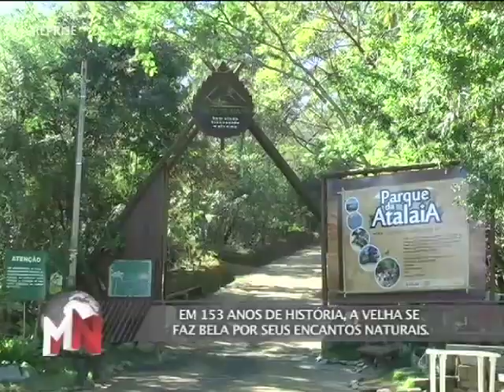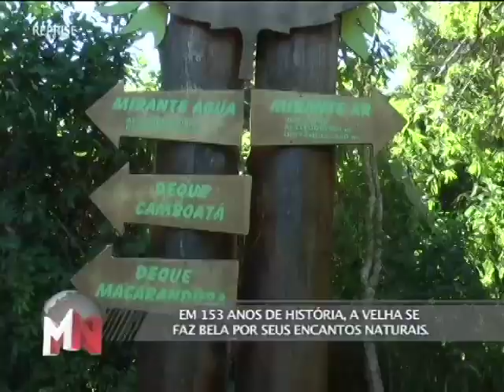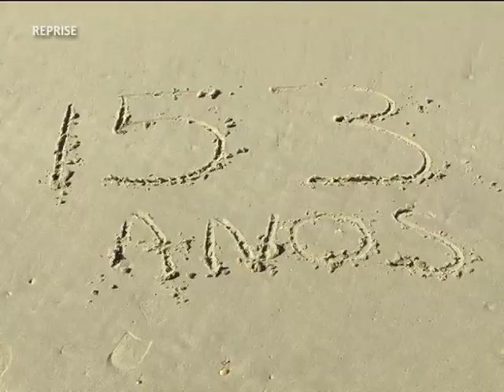TVMCA TRIBUNA NA TV 13/06/13 PART 3/3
PROGRAMA TRIBUNA NA TV EXIBIDO NO DIA 13/06/13 NA MCATV BLOCO 3